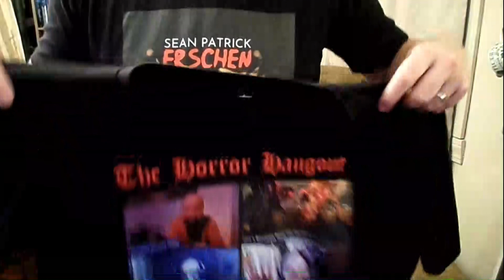Horror Corner - Thoughts on the Halloween TV Series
Welcome to the "Horror Corner" and I'm your host Sean Patrick Erschen. This week, we discuss the upcoming "Halloween TV Series" and the statement released about some of the details of the plans. What can we expect and what do we want to see? Tune In and Stay Scared!